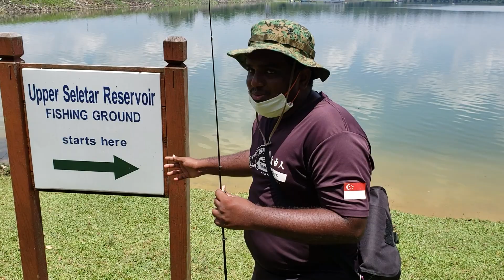SELETAR RESERVOIR FISHING ADVENTURE (INSANE ACTION!!!)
Me and the boys went to upper seletar reservoir the bite rate was good every anglers around us are catching fish after fish we were surprised at how good legal ground are like and subscribe if you want to see more legal ground episodes

Video editor
Song jarico-island